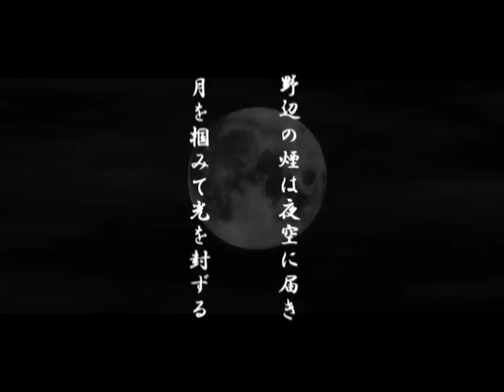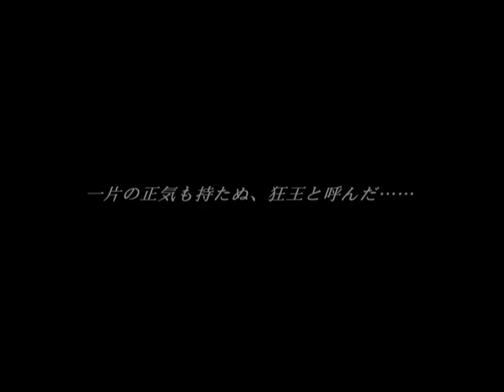Atori no Sora to Shinchuu no Tsuki - Winter Scenario / アトリの空と真鍮の月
Eroge "Atori no Sora to Shinchuu no Tsuki" Winter Scenario

Release: 11/27/2009
Production: Top Cat

Illust: Kado Tsukasa
Scenario: Takatori Hyouma

『アトリの空と真鍮の月』 冬シナリオ・イメージムービー"Winter-Night"

発売日: 2009/11/27
ブランド: TOPCAT

原画: かどつかさ
シナリオ: 鷹取兵馬